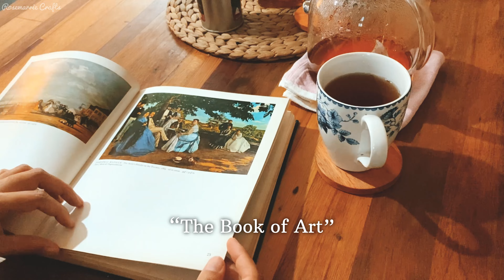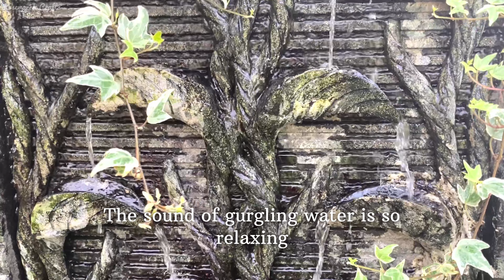How I find inspiration for my embroidery art | Anthophile | Public garden tour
In this video, I would like to share with you all about how I found inspirations to help me grow my creativity.
Also please help me to reach 1000 followers in my Instagram account : Rosemarriecrafts